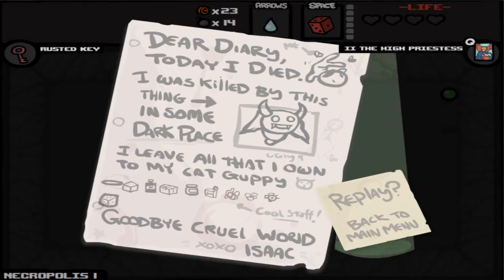Indie Impressions - The Binding of Isaac WotL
Holy crap! We made it to the 50th episode! I'm so proud. :)

To celebrate, I'm playing a game that is near and dear to me... the wonderful, gorgasmic "The Binding of Isaac" with the expansion "Wrath of the Lamb" installed! If you haven't heard of this by now, feel free to watch my short let's play, or check out Northernlion's eighty-bajillion part mega-series. In short: you shoot bloodclots and spiders with tears... sometimes you kill your mother. Make sure to collect all the stuff too!